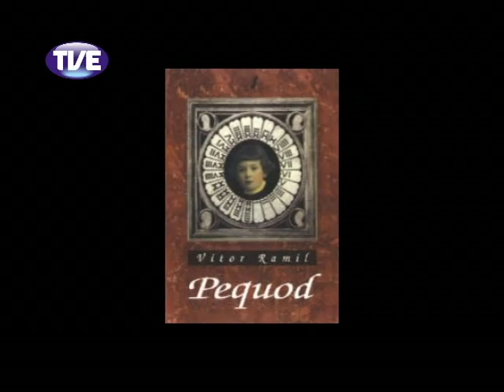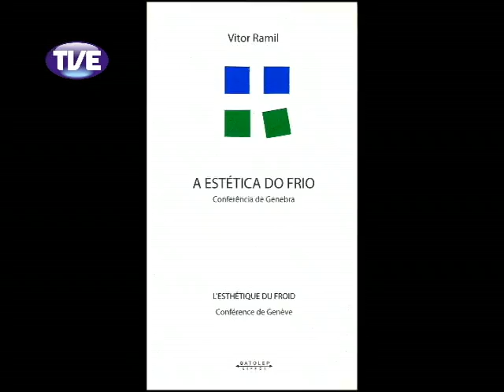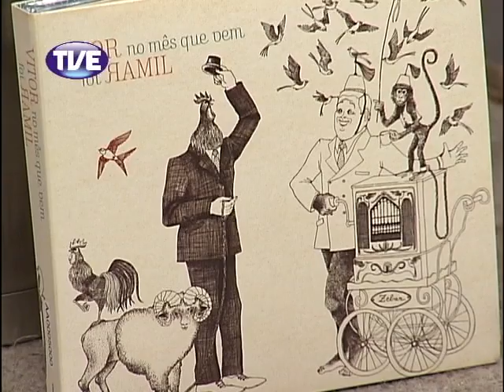Galpão Nativo Vitor Ramil